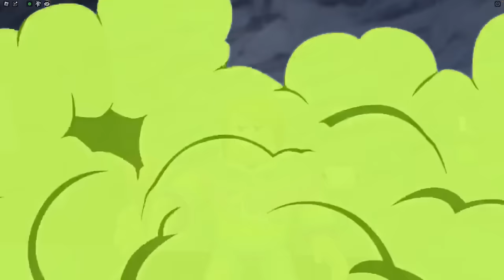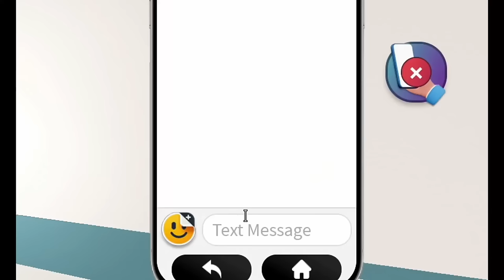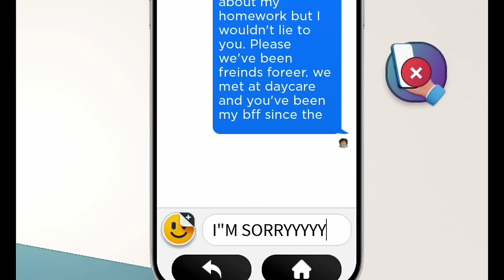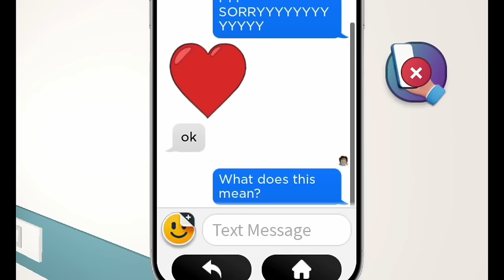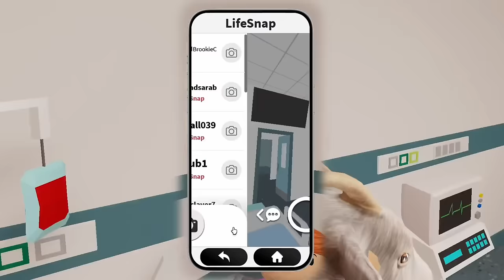Roblox | Heads Up 7-Up!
In this Roblox game Molly and Daisy play the Roblox version of the classic classroom game Heads up 7 up. Can they be sneaky enough to not get caught?